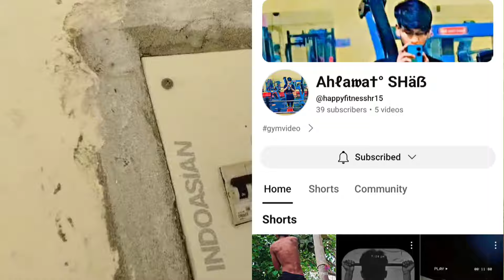बलंबा गाव के स्टेशन की बदहाल व्यवस्था! रेलवे ध्यान दे!! सब कुछ टूट फुट हालत मै!! स्टेशन पुरा बदहाल!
बलंबा गाव के स्टेसन् की बदहाल व्यवस्था! रेलवे ध्यान दे!! सब कुछ टूट फुट हालत मै!! स्टेशन पुरा बदहाल!
Is Video me Didto apko Bhalmba station ki video dikhyge jisme station par  windows ticket ke glass tord diye sb Kuch bikhrq hua hay
Hello Friends
I am-Punit Rohilla
From -Hisar (Haryana)
Welcome To Our Channal -Punit Rohilla Vlogs
If you Have Any Queries Then contect me